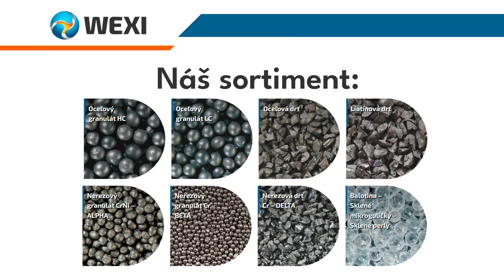WEXI Považská Bystrica - dodávateľ abrazívnych materiálov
Už viac ako 25 rokov WEXI vyrába a distribuuje brúsivá pre priemyselné aplikácie, vrátane pieskovania a otryskávania v strojárskom a zlievarenskom priemysle. Dodáva aj náplne do guľových mlynov používaných v cementárňach, teplárňach a baniach.